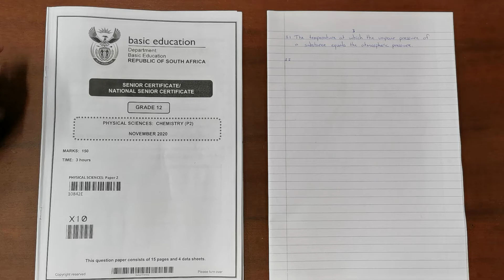Physical Properties of Organic Molecules Revision (NSC Physical Sciences 2020 Paper 2 Question 3)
South Africa
CAPS
Grade 12
Organic Chemistry